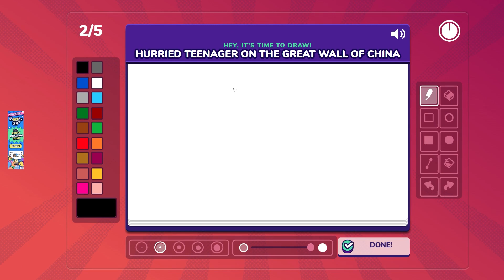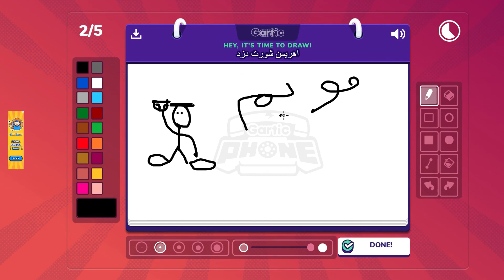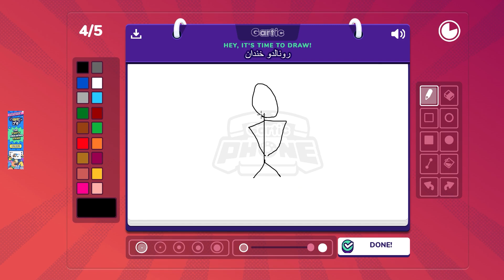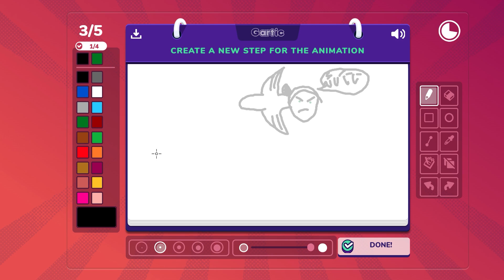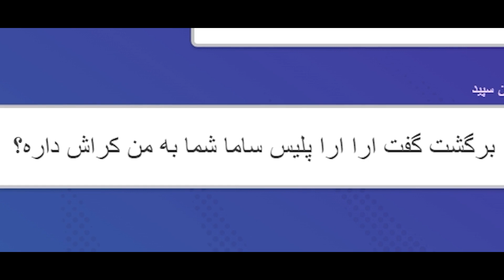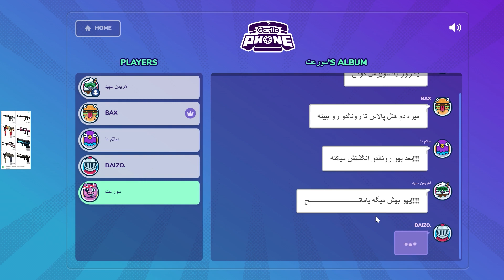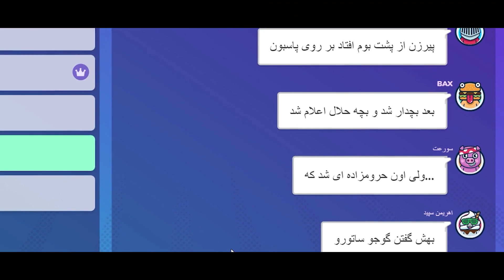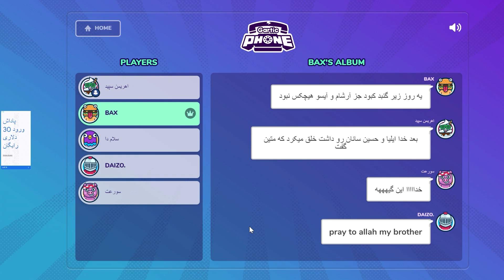رفتیم مریض ترین بازی دنیا gartic phone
سامولی ملیکم رفقا اومدیم به یکی از سم ترین و مریض ترین بازیای ساخته ذهن و دست بشر که اسمشم هست gartic phone که با این بازی میتونید سطح درک و دور اندیشی و ایکیوی اطرافیاتون رو به خوبی بسنجید!

امیدوارم با دیدن این ویدیو خنده به لباتون اومده باشه و ماهم کنسل نشیم

تنتون سالم و سرتون سلامت